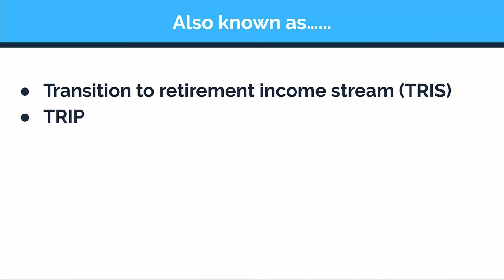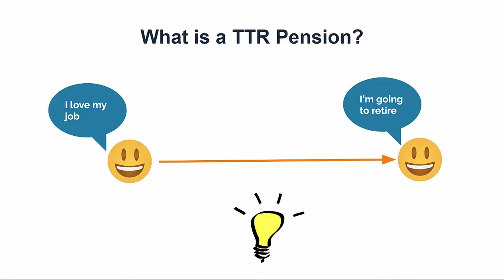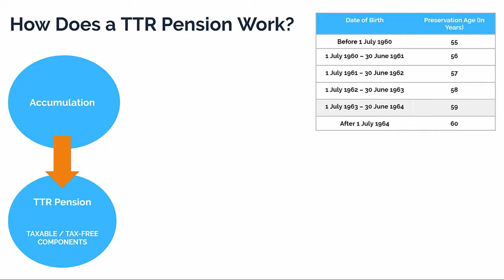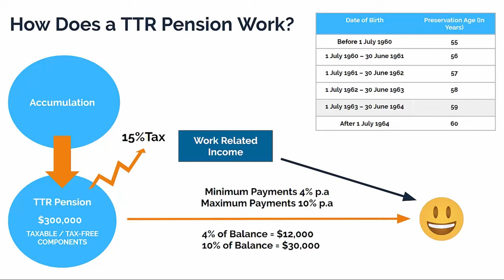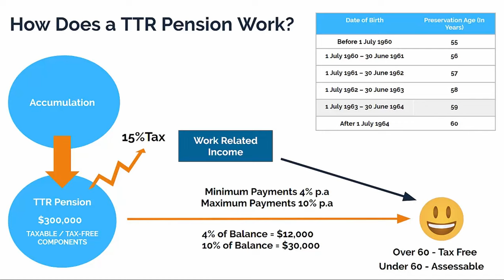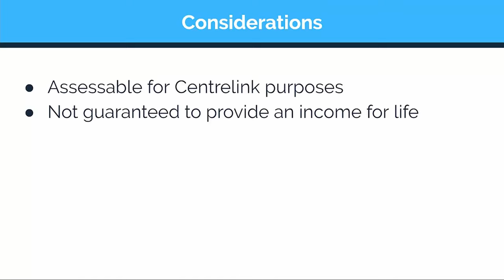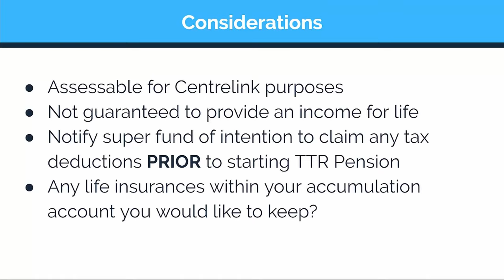Transition to Retirement Pension: What Is It & How Does It Work?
Understand how a TTR Pension works so that you can maximise your wealth as you transition into retirement. An essential watch for anyone in their late 50s or early 60s.

😎 BECOME A SUPERGUY INSIDER (100% free) 😎
Access advanced tutorials, bonus training, and exclusive super tips!

⏱ Timestamps
00:00 - Transition to Retirement Pension
01:40 - What is a TTR Pension?
03:05 - Superannuation Preservation Age
03:56 - TTR Pension Example
06:16 - Tax on TTR Pension Earnings
07:25 - Tax on TTR Pension Income
09:50 - TTR Pension Considerations

A Transition to Retirement (TTR) Pension is a way of accessing your superannuation while you are still working.

A TTR Pension works by converting your super accumulation balance into an income stream to provide you with income that can supplement reduced working hours, implement tax-effective strategies or help you reduce debt in the lead-up to retirement.

In my opinion, the TTR Pension is the single greatest component of Australia's superannuation system.

This video explains how a TTR Pension works, when you can start one, a TTR Pension example and tax on TTR pension earnings and income.

General advice is provided by Toro Wealth Pty Ltd trading as SuperGuy Retirement Experts as an Authorised Representative of Core Value FA Pty Ltd (AFSL 480387).

Before acting on any information, you should seek professional advice and verify our interpretation/s before relying on the content or calculators within this website or on the videos, while also considering its appropriateness in relation to your personal situation.